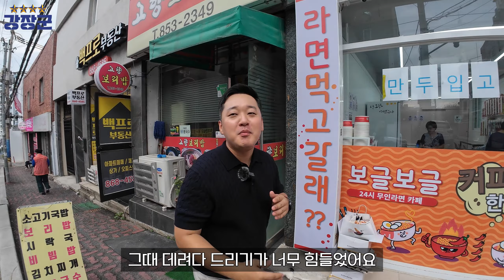부산 꼬마빌딩 소액으로 갭투자가 가능합니다!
촬영은 2024년 9월 12일 오후 15시00분에 진행하였습니다 [3부 영상]